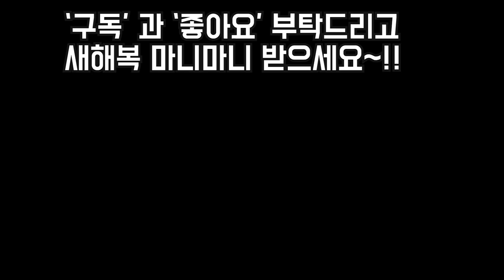년말 다육농장 방문기~네번째 다육감상하시고 기분좋은 년말되세요~!!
안녕하세요~~
포그한 날씨지만 흐릿하고
눈이 올것만 같네요
남은 하루남짓 마무리 잘하시고
다육농장의 다육감상하시면서
기분좋은 년말 되세요~!

한해동안 시청자 여러분의 무한한사랑과
시청 너뮤나 감사드립니다~!
새해는 더욱 건강하시고
축복가득한 2020년 되시길 바랍니다~!!